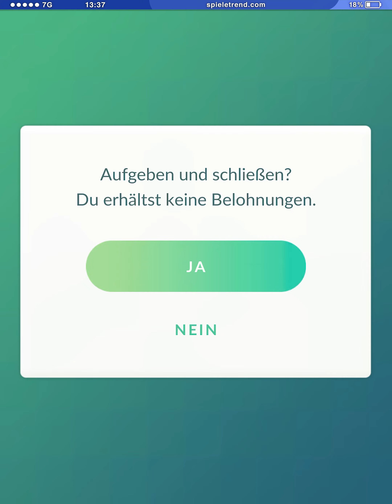Kapu-Toro vorne Top oder Flop?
Kapu-Toro betritt nochmal die Meisterliga von Pokémon GO!